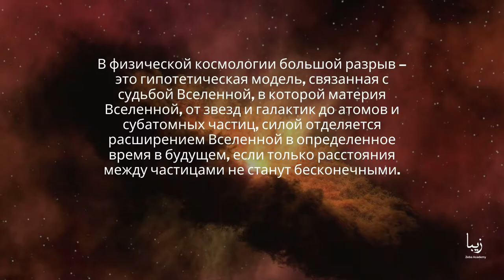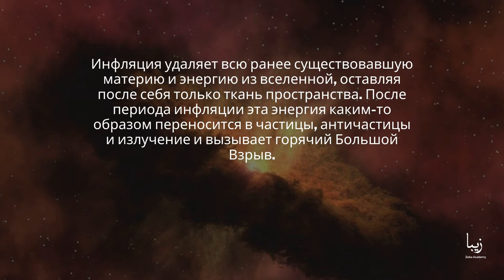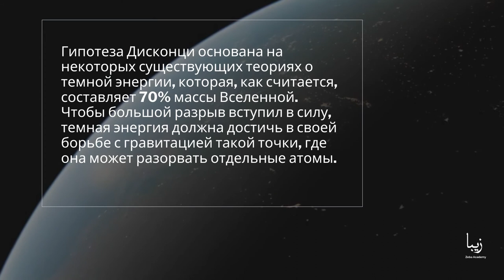Может ли большой разрыв привести к большому взрыву?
Наша Вселенная, подавленная темной энергией, привлекла внимание многих из нас, поскольку это был элемент Вселенной, который не должен был существовать, а тем более доминировать. И вот мы здесь, спустя 13,8 миллиарда лет после Большого Взрыва, живем во Вселенной, где темная энергия доминирует над расширением Вселенной.